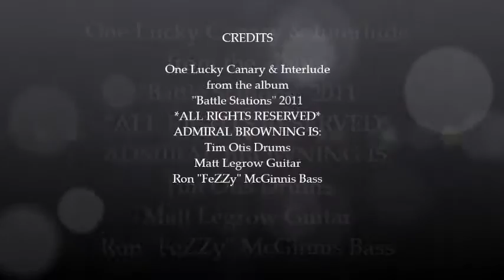Admiral Browning - One Lucky Canary & Interlude